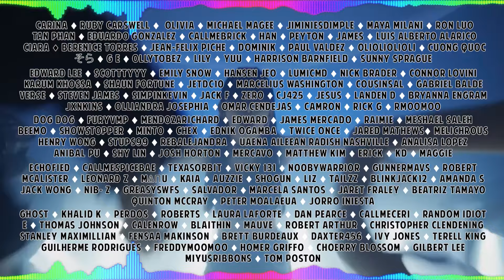Tori Kelly ft. CHAEWON 'spruce' REACTION | THEY BLEND SO WELL 😍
Hello, human.
LINKS FURTHER DOWN!

Tori Kelly - spruce (Official Audio) ft. KIM CHAEWON of LE SSERAFIM